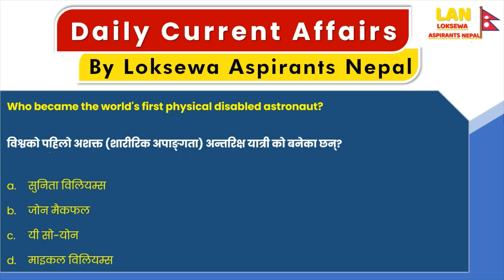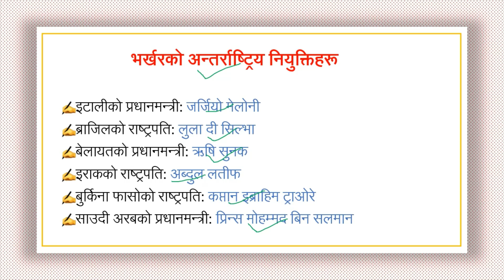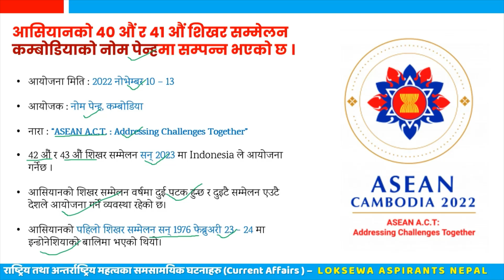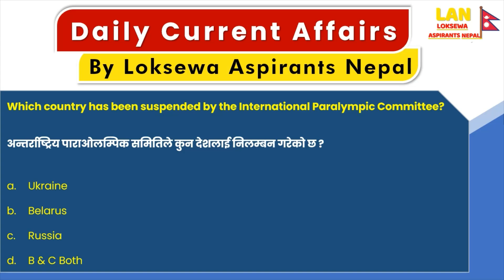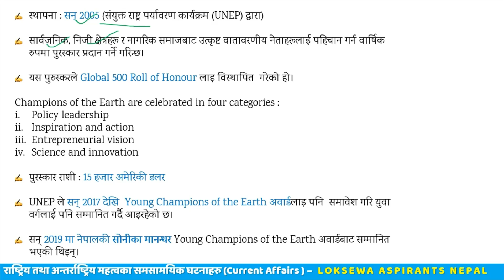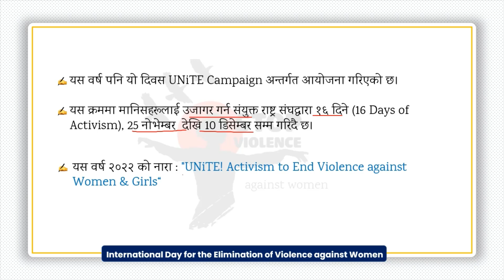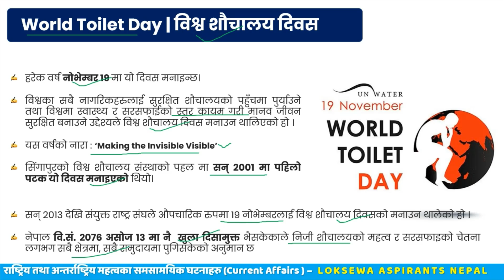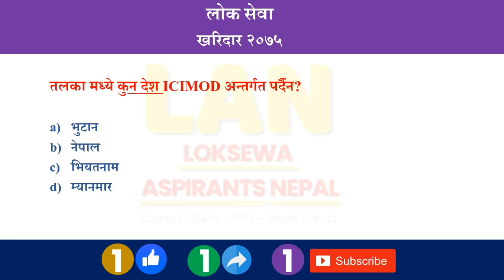Currents Affairs Nepal 2079 | समसामयिक कार्तिक 28 - मंसिर 9 | Loksewa Aspirants Nepal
Currents Affairs Nepal 2079 | समसामयिक कार्तिक 28 - मंसिर 9 | Loksewa Aspirants

Useful for : Kharidar | Na.Su. | Section Officer | Banking | Bidhyut Pradikarna | Nepal Army | Nepal Police | Pradesh Loksewa | TSC | Pra.Sa. tayari and other competitive Exams.

After watching this video you will learn the Current Affairs of mangsir / November 2079, National International Events of Mangsir 2079, | John mcfall became world's first physical disabled astronaut | Anwar Ibrahim became new prime minister of Malaysia | Malaysia election 2022 | COP27 ends with announcement of historic loss and damage fund | Natasa Pirc Musar became the first woman president of Slovenia | England will host the 4th Kabaddi World Cup | 40th and 41st summit of ASEAN | Theme “ASEAN A.C.T. : Addressing Challenges Together | East timor 11th member of ASEAN | Russia and belarus suspended by the International Paralympic Committee | Nepal Civil Aviation Authority | UN's highest environmental award, Champion of the Earth 2022 | U-19 National Cricket Tournament 2079 | International Day for the Elimination of Violence against Women | National Industry Day 2079 Nepal | World Diabetes Day 2022 | World Toilet Day 2022 | World Philosophy Day 2022 | National Tax Day 2079 Nepal | World Children's Day 2022,. etc

"Loksewa Aspirants Nepal (LAN)" is committed to provide all Current Affairs of national and international importance on daily basis for all competitive exams like : PSC, TSC, Banking and other too.

CHANNEL CONTENTS:
☑️News Analysis

Current Affairs Nepal 2079 | समसामयिक Mangsir 1 | Loksewa Aspirants Nepal
Current Affairs Nepal 2079 | समसामयिक Mangsir 2 | Loksewa Aspirants Nepal
Current Affairs Nepal 2079 | समसामयिक Mangsir 3 | Loksewa Aspirants Nepal
Current Affairs Nepal 2079 | समसामयिक Mangsir 4 | Loksewa Aspirants Nepal
Current Affairs Nepal 2079 | समसामयिक Mangsir 5 | Loksewa Aspirants Nepal
Current Affairs Nepal 2079 | समसामयिक Mangsir 6 | Loksewa Aspirants Nepal
Current Affairs Nepal 2079 | समसामयिक Mangsir 7 | Loksewa Aspirants Nepal
Current Affairs Nepal 2079 | समसामयिक Mangsir 8 | Loksewa Aspirants Nepal
Current Affairs Nepal 2079 | समसामयिक Mangsir 9 | Loksewa Aspirants Nepal
Currents Affairs Nepal 2079 | समसामयिक मंसिर  | Loksewa Aspirant Nepal
Current Affairs Nepal 2079 | समसामयिक कार्तिक 28 देखि मंसिर 9  | Loksewa Aspirants Nepal
2079 Kartik 28 gate dekhi mangsir 9 gate sammako samsamyik ghatana Nepal